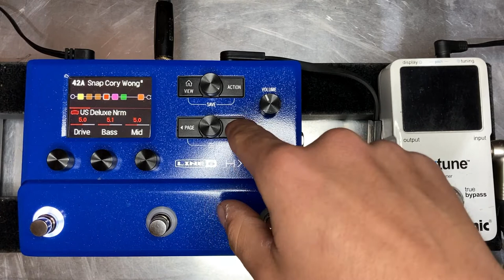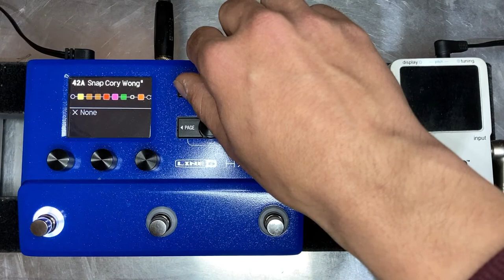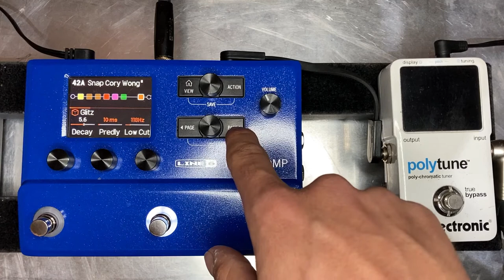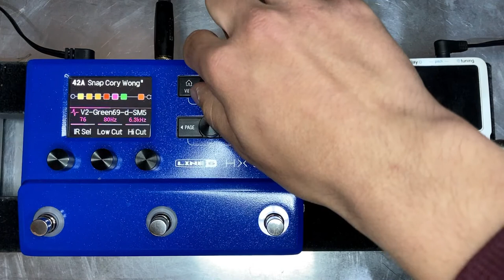Può HX STOMP ricreare il suono di CORY WONG?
Cory Wong è sicuramente uno dei chitarristi più influenti degli ultimi anni che sta riuscendo a riportare la chitarra al funk al centro della scena musicale. Io voglio mostrarti come ho cercato di riprodurre il suo suono con la mia amata Hx Stomp di Line 6. Ci sarò riuscito?

La Patch si chiama "Snap Cory Wong" - lascia un commento se vuoi che ti spedisca il preset.